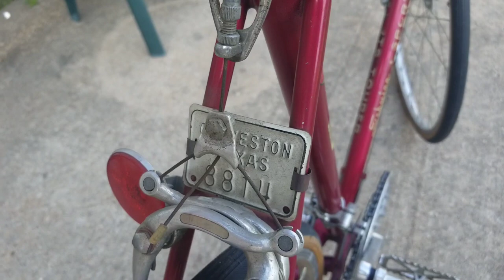1971 Schwinn Sports Tourer en español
1971 schwinn sports tourer